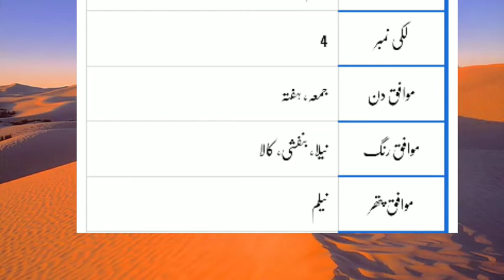Qasir Name Meaning In Urdu | Qasir Naam Ka Matlab Kya Hota Hai | Islamic Muslim Baby Names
Video Tittle : Qasir Name Meaning In Urdu | Qasir Naam Ka Matlab Kya Hota Hai | Islamic Muslim Baby Names